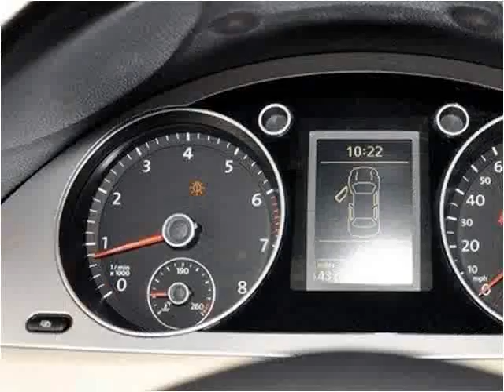2009 Volkswagen CC Used Cars Lake Worth FL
This 2009 Volkswagen CC is available from Boats Direct USA.